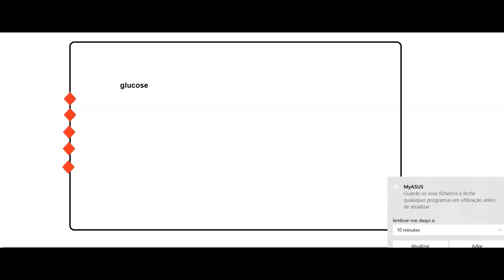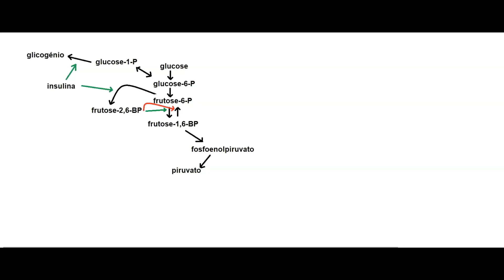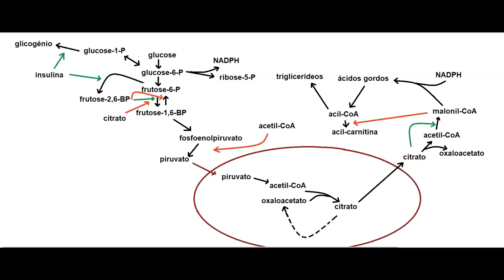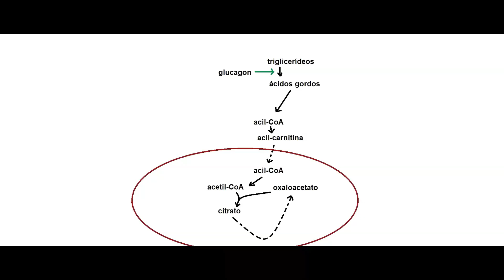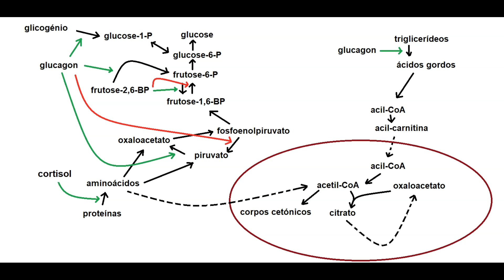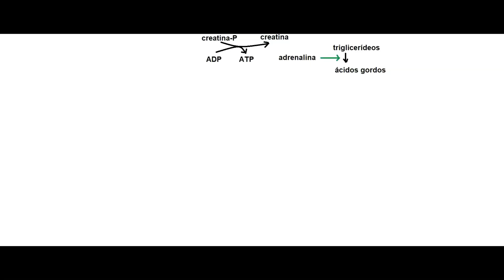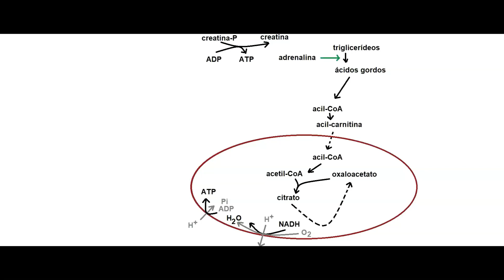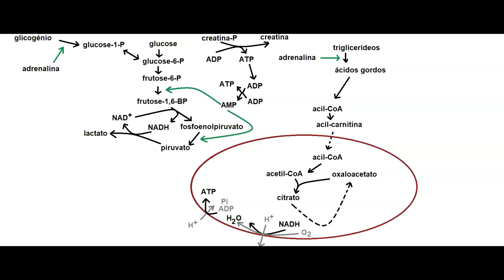Semana 8: Adaptações metabólicas: pós-refeição, jejum e exercício físico.